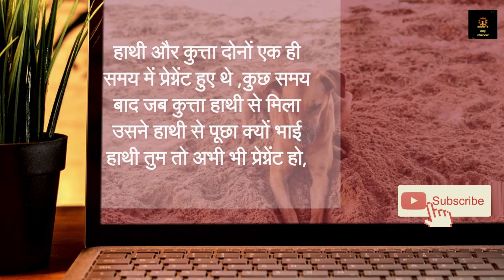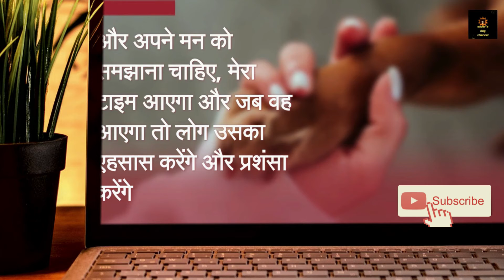😍आपको कौनसी सात चीज़े सीखनी चाहिए हाथी कुत्ते की प्रेरक कहानी / Video/shot video/youtuber😍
आपको कौनसी सात चीज़े सीखनी चाहिए हाथी कुत्ते की प्रेरक कहानी/Channel Doggies By Sandeep

7 Key  Learnings from the Story are

1-Always trust yourself
2-Do not boast
3-Get Rid of your egoistic nature
4- Stay calm and listen
5-Not be Jealous of others
6-Patience is the key to success
7-Do not underestimate others

4 Reasons This NEW Technique Can Transform a Dog in 4 Weeks or Less

3 little known exercises that will have your dog listen to you 100% of the time

Eliminate any bad behavior and have a calm dog without treats or practice

How to communicate so your dog understands/behaves by building a true bond.

Give your dog the greatest gift and take away "dog stress" so your dog lives longer.

🤣Funny Dog lovers

When we make COMPILATIONS, we do not steal other people's videos but share quality compilations with other people.

We will remove the clip, video, or come to an agreement. Thank you.

funny dog and cat memes,
funny dog and baby videos,
funny dog adoption profiles,
funny dog and owner costumes,
funny dog and cat videos 2021,
a dog funny video,
a dog funny gif,
a funny dog picture,
a funny dog joke,
a funny dog story,
a funny dog name,
a funny dog poem,
funny dog photos,
dog funny barking,
dog funny birthday,
dog funny breathing,
dog funny birthday wishes,
dog funny bone,
dog funny birthday cards,
dog funny birthday meme